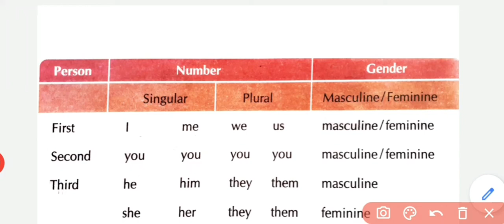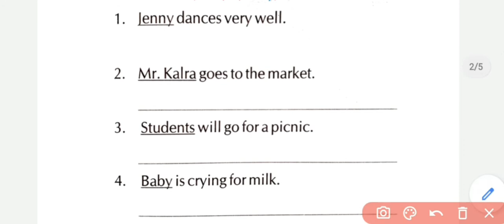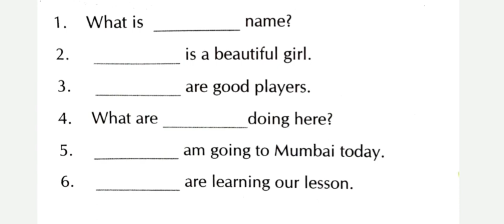।। PRACTICE OF PERSONAL PRONOUN ।। Very easy to understand and learn ।।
Explained thoroughly.   Lots of practice.  Very easy to understand and learn.